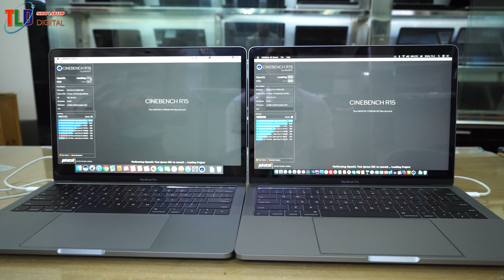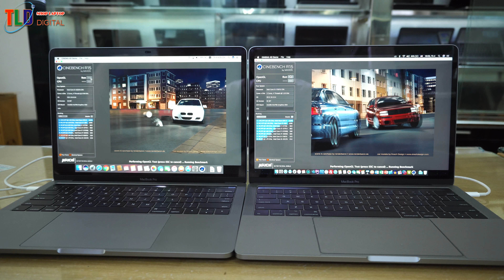Test Hiệu Năng Xử Lý Đồ Hoạ Giữa Macbook Pro Retina 13 inch Touch 2016 Và 2017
Rất nhiều các bạn đang quan tâm giữa Macbook Pro Retina 13 Touch giữa Mode 2016 và 2017 bởi giá tiền nó chênh lệch nhau khá nhiều, bởi tiền là một vấn đề lớn đổi với anh em mua cố. Giá đầu tư bao nhiêu là hợp lý thì video này tứ vấn các bạn hết nhé!

Mình test ở đây là 2 mode 13 inch đời 2016 và 2017 cũng cấu hình i5 và ram 8gb.

Phiên bản 2016 được tranh bị CPU thế hệ thứ 6 và vga đồ hoạ on intel Graphics 550 còn chiếc 2017 được trang bị CPU thế hệ 7 và vga on Graphics 650 qua các bài test thì các bạn có thể thấy khả năng xử lý đồ hoạ Graphics không chênh nhau quá nhiều.
Riêng CPU cho khả năng xử lý nhanh hơn đến 15% hiệu năng.

Xét về tổng thể thì sự khác biệt giữa Macbook Pro retina Touch 13 inch 2016 và 2017 không có sự khác biệt quá nhiều hiệu năng chênh nhau khoảng 15% hiệu năng.

Nếu tính về giá tiền mua kiểu dạng like new sẽ chênh nhau khoảng 4 đến 6 triệu các bạn nhé!

Hiện mẫu 2017 thì có hàng mới còn mẫu 2016 chỉ có like new thôi anh em chú ý mua nhé!

Các sản phẩm Macbook mới các bạn tham khảo ở đây nhé!

Các sản phẩm Macbook Like new các bạn xem ở đây nhé